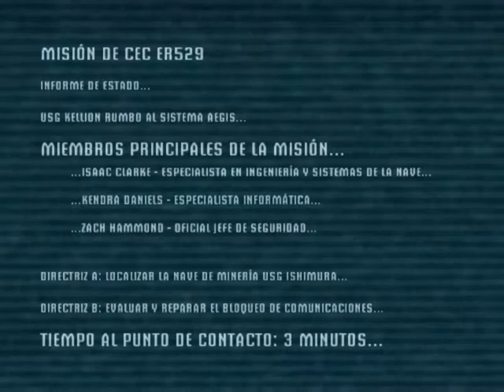Dead Space Capitulo 01 "En que lio me he metido"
Hola fuckers! Esta es una nueva serie que viene derechita a ponernos los pelos de punta y a hacer que llamemos a nuestras mamis de lo asustados que estaremos xD En este capitulo llegaremos al Ishimura, una nave alejada de la mano de Dios donde bueno. es mejor que lo veáis vosotros :D
Espero que os guste esta nueva serie :)
Os quierooooooo :D
Nos vemos en el siguiente vídeo!
Recordad que también podéis seguirme en:

Twitter DarkShinigamiDe
Facebook Arantxa DarkShinigami
Tuenti Dark Shinigami Death